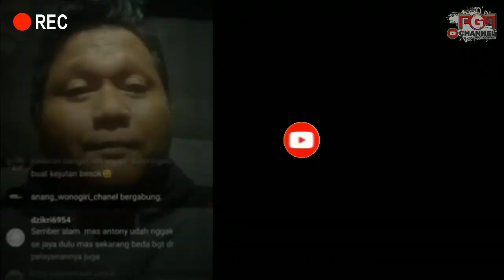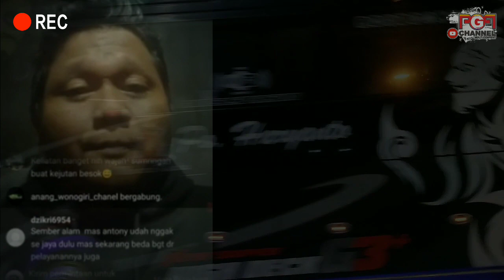Ada Apakah ini ... ‼️Giliran David Mobad Mabid di Panggil Rian Mahendra‼️😱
Rian Mahendra panggil David mobad mabid👍.